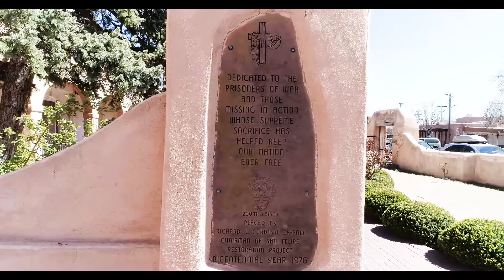Old Town - Spring 2017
Old Town in Albuquerque is an awesome place to visit.  Hidden patios, quaint shops, and history dating back to 1706.  Authentic New Mexican food, (be sure to get the Green Chili for a real New Mexico experience).   For fast internet connections be sure that your YouTube setting is set for 1080 resolution. (gear icon on lower left).